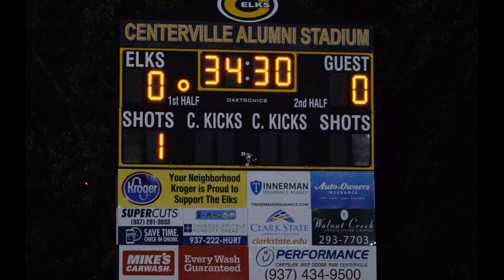Jenna Goal vs Lehman 10 29 2019 plus pics